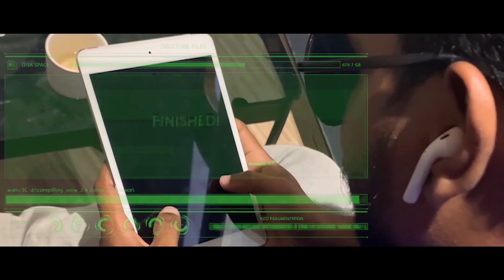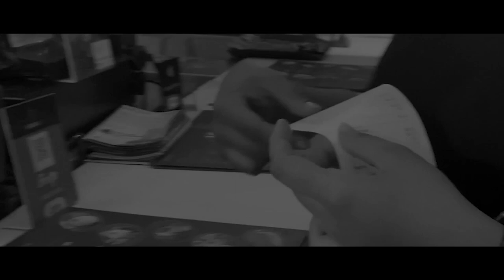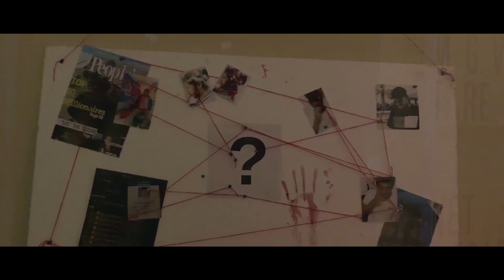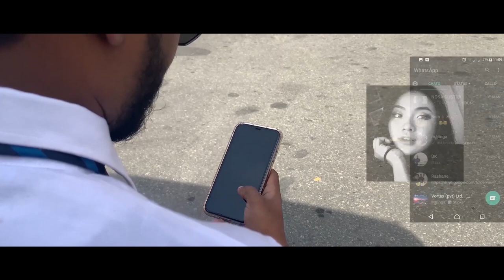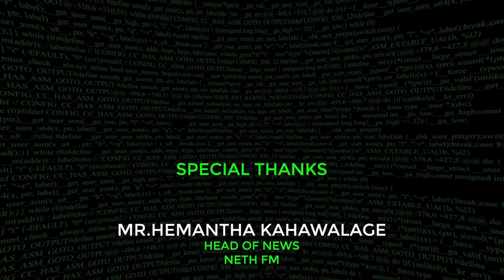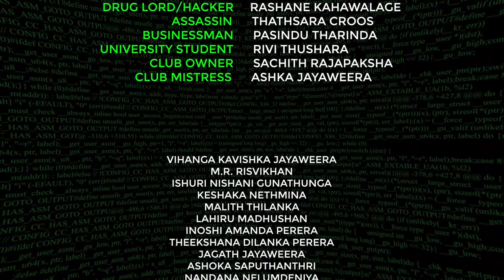NOSA COSTRA | SHORT MOVIE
A young man takes revenge for the brutal murder of his girlfriend over a drug empire.

Due to the COVID-19 pandemic we could not continue our shooting process and we had to face many difficulties.